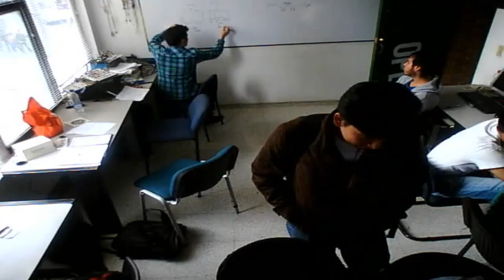GLUD | TimeLapse | Abril 26 de 2016